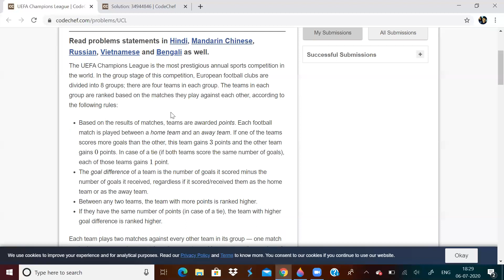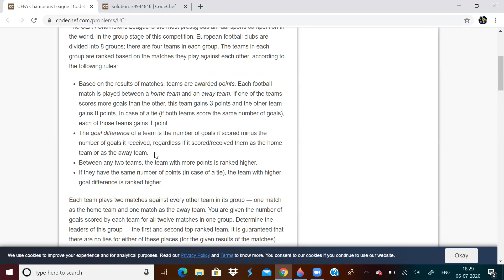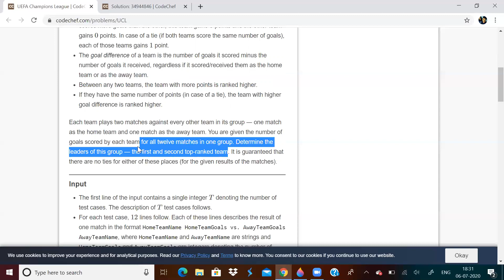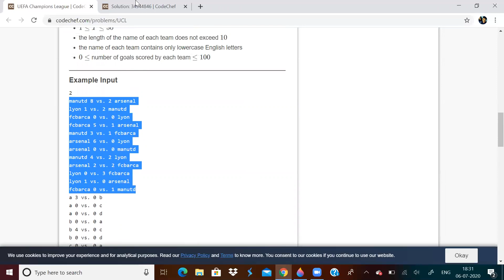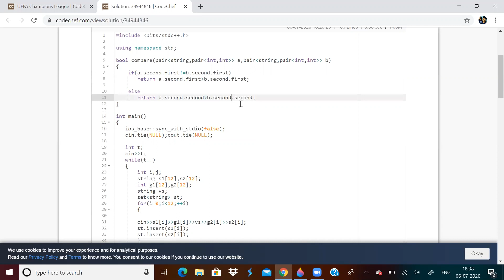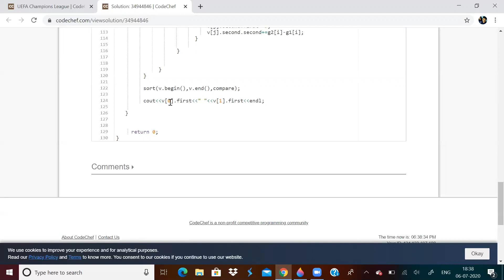CODECHEF PROBLEM: UEFA CHAMPIONS LEAGUE.